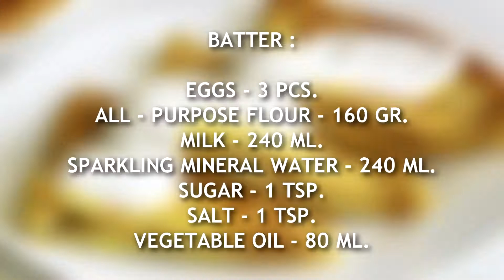BULGARIAN CREPES RECIPE ♥ Savory Crepe With Cheese and Bacon ♥ Tasty Cooking